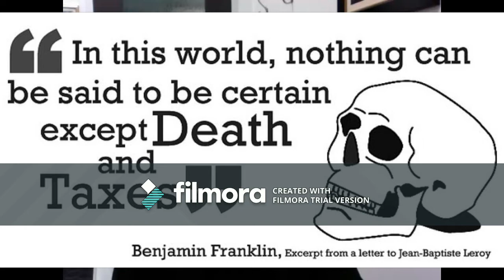Bitcoin & Taxes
What happened with Coinbase, Crypto is property (see IRS 2014-21), Federal Tax Brackets, Crypto Tax Fairness Act, You do have to pay tax on alt coins, you can write off losses, mining is income, FIFO or specific identification, foreign income tax, tracking tips.